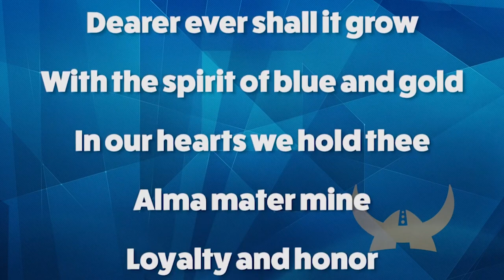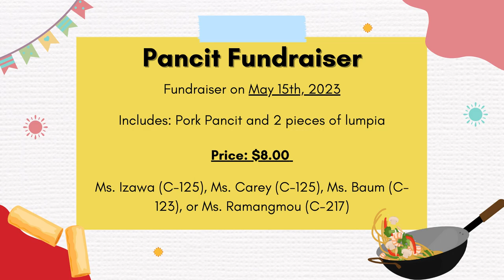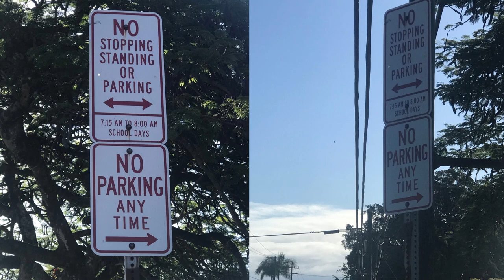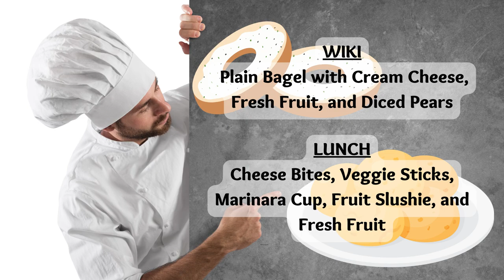05/01/2023 KVIKS News Bulletin